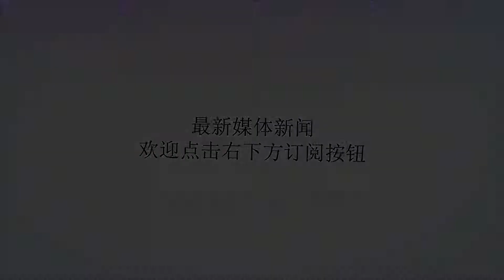男子在野外看到一只奇怪的物种头上长满犄角 走近一看感到悲痛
谢谢！一位男子，发现一只头部长满犄角的生物，男子野外安闲的时候，突然听到了一阵叫声，男子一个人来野外探险，想必胆量还是挺大的，但毕竟是一个人，听到从来没听过的奇怪声音，还是让人胆颤的。但是好奇心害死猫，于是他悄悄地随着声音的方向走去想要一探究竟。男子看到旁边的草地上出现了一个全身长满黑色犄角的不明生物。之后就慢慢靠近，在看到这不是什么危险的生物的时候，男子顿时送了一口气，随后男子不断靠近这个小家伙。让男子想不到的是，这个小家伙竟然一点也不害怕，虽然发现了男子但是并没有逃走。男子走近后发现，这好像是一只小鹿，在它的头部长满了黑色的犄角，看倒着写吓人的犄角男子顿时崩溃了。在看清这些犄角后，发现这应该是什么细菌造成的寄生虫，寄生在了这只小家伙的身体上。想到这里，男子顿时同情起小家伙的遭遇，最后男子决定将这只小家伙带回去送到宠物医院进行救治。